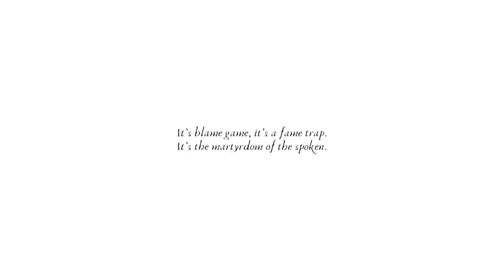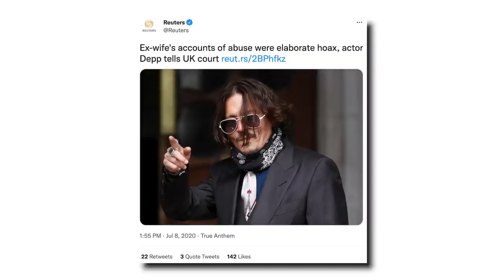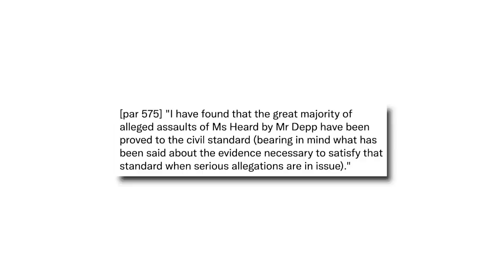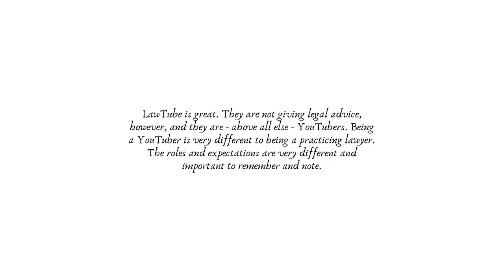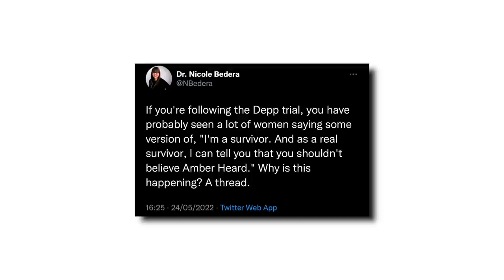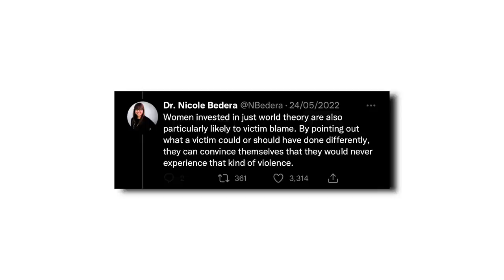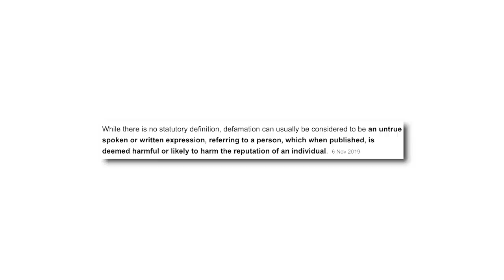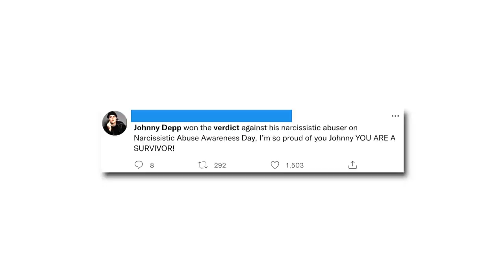JOHNNY DEPP IS NOT OUR HERO: A social critique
[This video is intended to accompany a livestream which will be linked once it goes live!]

NB. Please watch this video at your own discretion. Please also be mindful and respectful of others down in the comment section. Thank you so much for your time and engagement!

•••chapters•••
0:00 A "serious hero" | A breakdown of the verdict
4:05 American culture and social media is not the world (though we think it is) | UK vs. US libel and defamation trials | Why Johnny Depp won in the US...but lost in the UK | Suing a corporation vs. suing a person
9:25 Different strategies from 2020 to 2022 | D.A.R.V.O tactics | National Coalition Against Domestic Violence clarifications on the victim-abuser dichotomy | Dr. Nicole Bedera's twitter threat | Academic research into gender-based violence/domestic abuse/Me Too Movement
18:21 Take aways | What now? | Why Johnny Depp is not our hero | Why heroes inevitably always fail us | The problem with 'the law'

•••publicly available references & further reading•••
(Johnny Depp and the Guilty Scroll)
(The Johnny Depp-Amber Heard Verdict Is Chilling)
(Who Is Doing What To Whom? Determining The Core Aggressor In Relationships Where Domestic Violence Exists [National Coalition Against Domestic Violence])
(A few crucial differences explain why Johnny Depp lost his Amber Heard libel lawsuit in the UK but won in the US)
('Men Always Win': Survivors 'Sickened' by the Amber Heard Verdict)
(Why did the Depp-Heard libel outcomes differ in the US and the UK?)
(Why Johnny Depp lost his libel case in the UK but won in the US)
(Domestic violence experts lament fallout from Depp-Heard trial)
(Sam Fender's Johnny Depp pub selfie was a serious misstep in an otherwise glittering career)
(Why Are So Many Survivors Supporting Johnny Depp? by Dr Nicole Bedera)